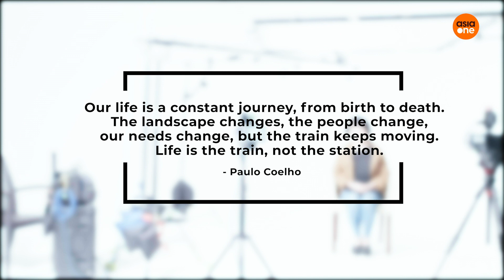Reset: A Better Tomorrow (Episode 4)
Moving out of our comfort zones is never easy, but sometimes it’s the only way forward. Becky, Bee Lian, and Asaad share their stories on how they turned an unfortunate situation into a stepping stone to greater heights. Final episode of this 4-part docu-drama is out now.